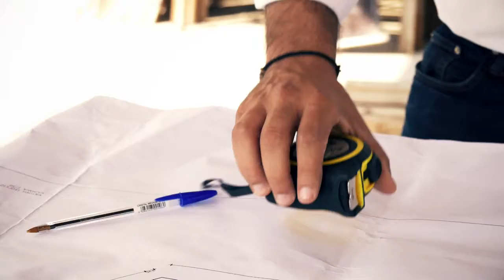Μάξιμος Σενετάκης (Προεκλογικό σποτ)